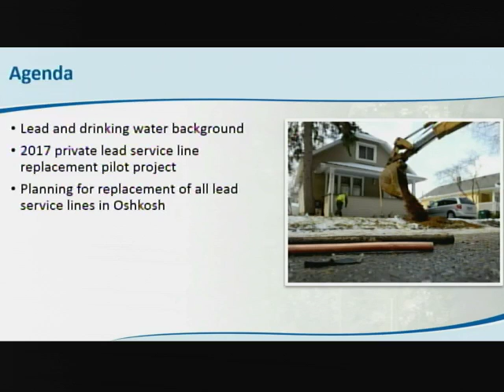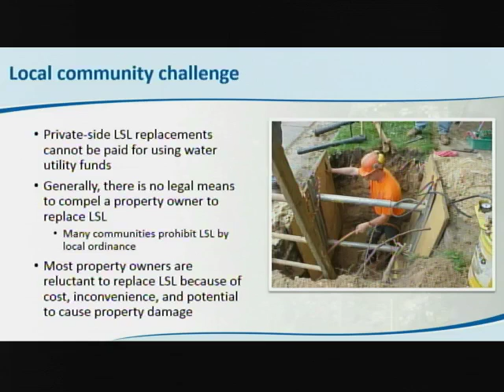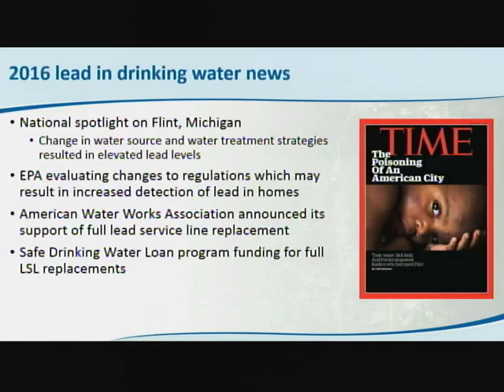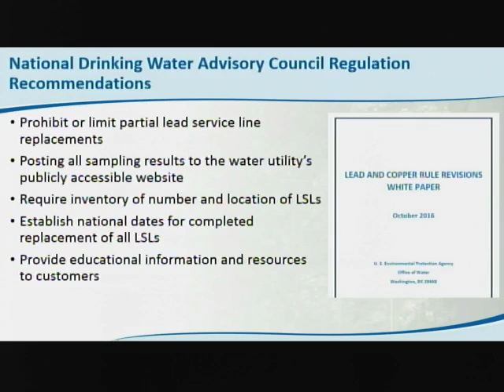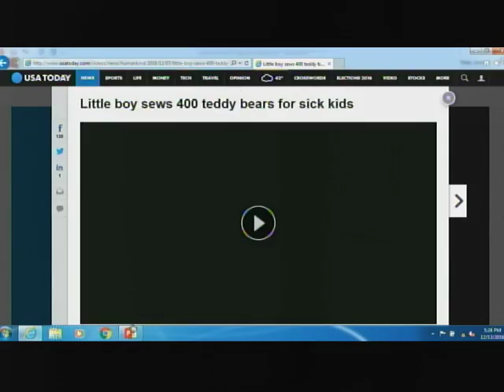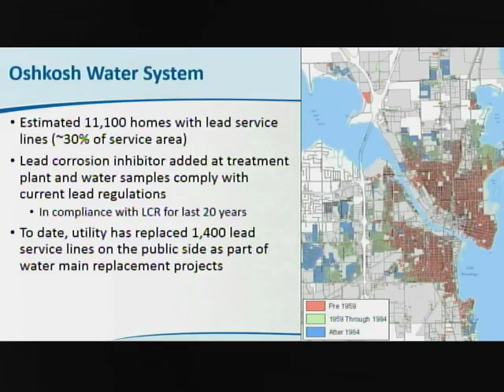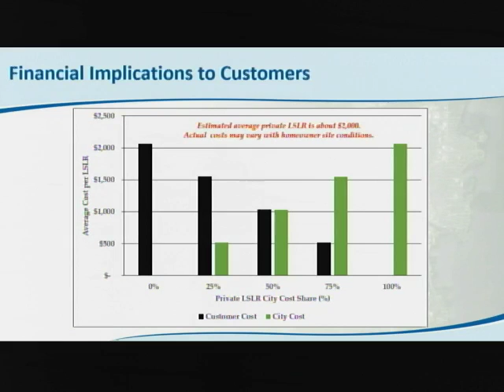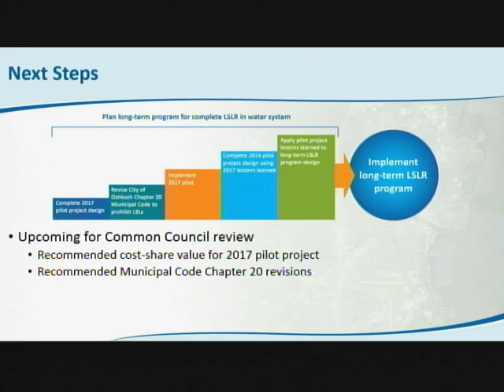Oshkosh Common Council Workshop: Lead Service Lateral Replacement 12-13-2016